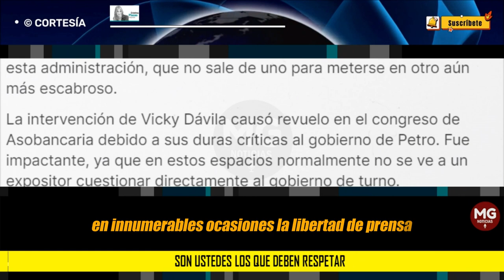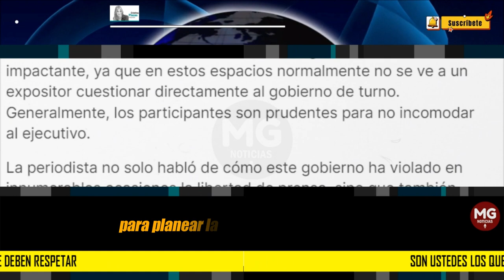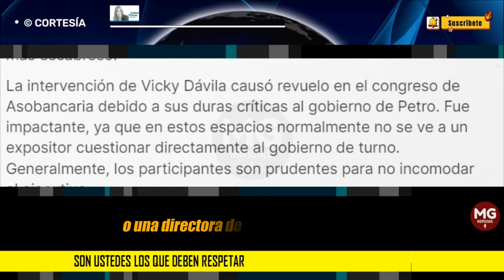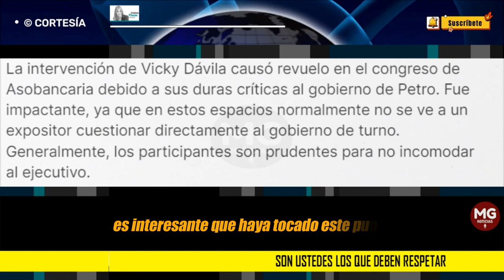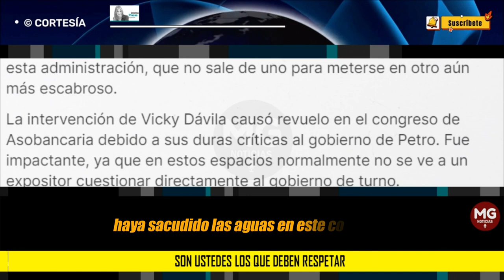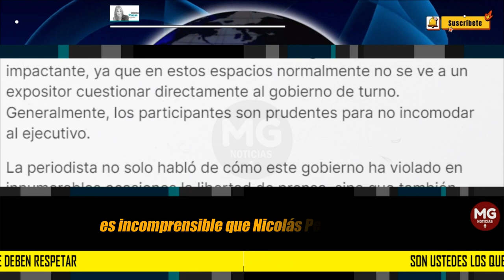SON USTEDES LOS QUE DEBEN RESPETAR 🔴 Columna de opinión de Cristina Plazas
La intervención de Vicky Dávila causó revuelo en el congreso de Asobancaria debido a sus duras críticas al gobierno de Petro. Fue impactante, ya que en estos espacios normalmente no se ve a un expositor cuestionar directamente al gobierno de turno. Generalmente, los participantes son prudentes para no incomodar al ejecutivo.
columna CRISTINA PLAZAS para VANGUARDIA